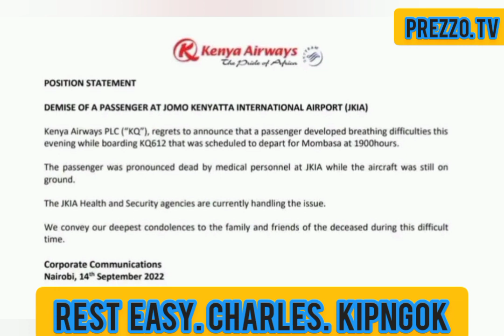Baringo Deputy Governor, Hon. Charles Kipngok is dead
breakingnews Baringo Deputy Governor, Hon. Charles Kipngok is dead. He was set to board a Kenya Airways flight when he developed breathing difficulties and was pronounced dead while the aircraft was still on the ground. May he rest in peace.